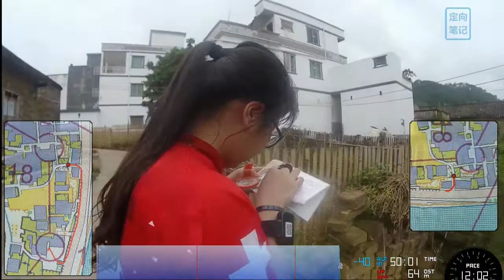Guangdong Historical Road Orienteering Championship 2020, Xipan Village, Fengkai, Zhaoqing, China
Guangdong Historical Road Orienteering Championship 2020, Xipan Village, Dazhou, Fengkai, Zhaoqing, Guangdong, China, 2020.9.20, Sprint, W21A